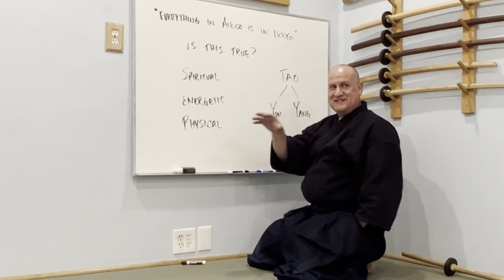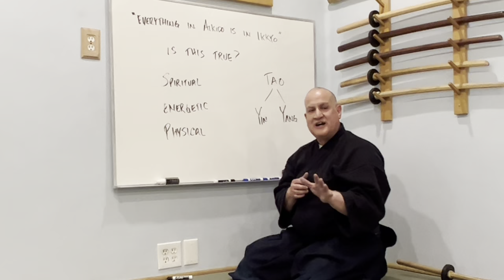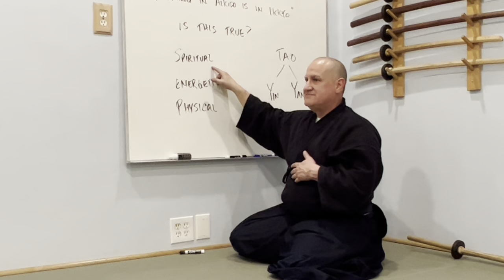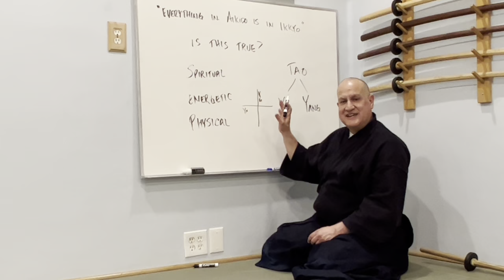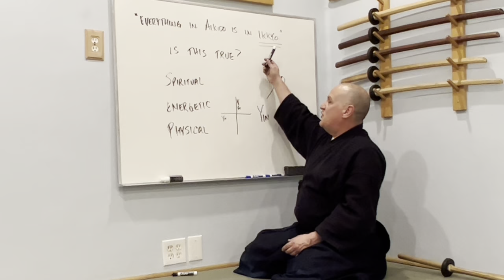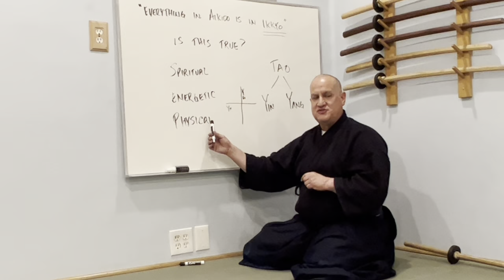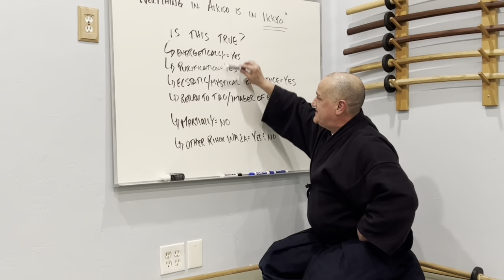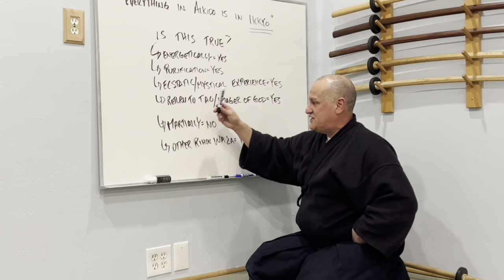Aikido: A Lecture and Demonstration - "Is all of Aikido in Ikkyo?"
Aikido at Senshin Center